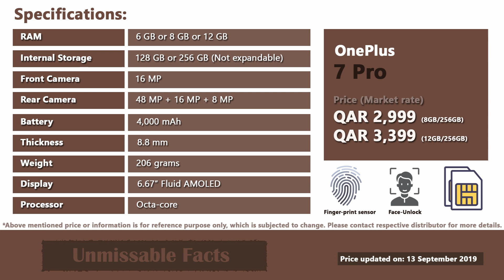OnePlus 7 pro price in Qatar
This is video on OnePlus 7 Pro price in Qatar as updated on September 2019 along with specifications. OnePlus 7 pro comes at starting market price of QAR 2,999 in Qatar. There are two variants of OnePlus 7 pro (1+7 pro) currently available in market of Qatar which includes: 8GB/256GB and 12GB/256GB with three color options i.e Almond, Blue and Black.